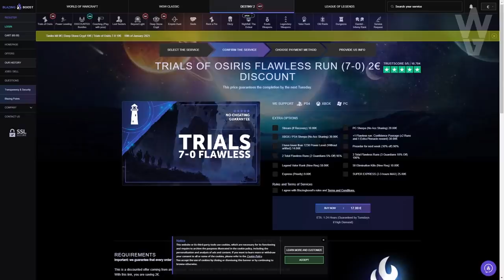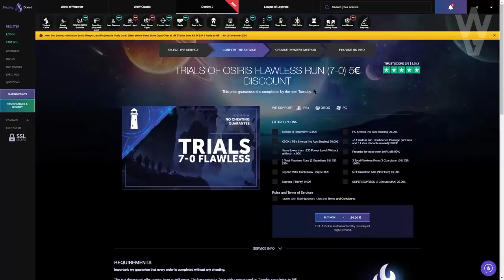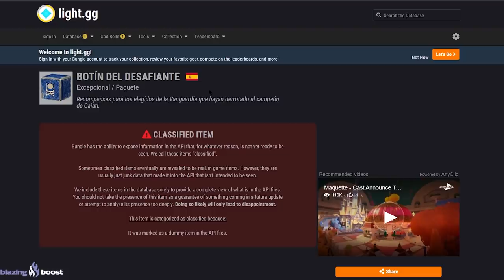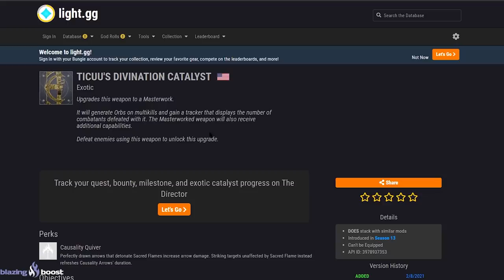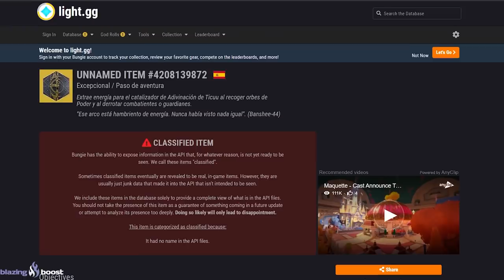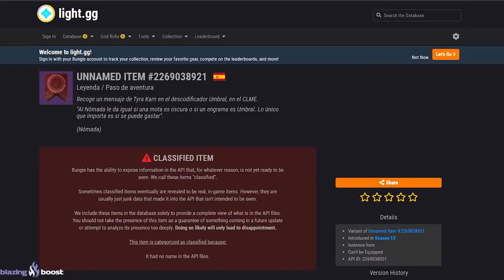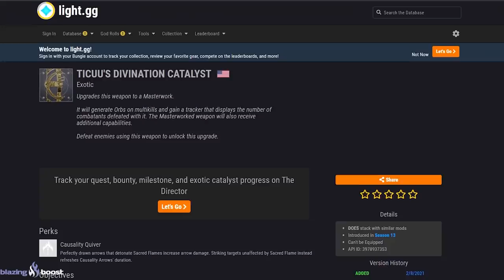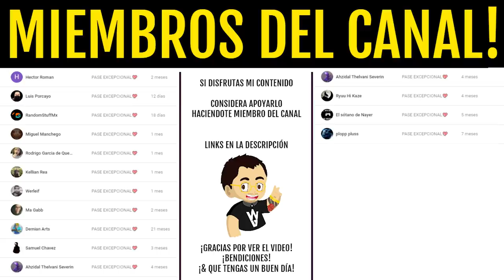NUEVOS EXOTICOS y CÓMO CONSEGUIRLOS! TODAS las NUEVAS AVENTURAS y EXOTICOS SECRETOS! | Destiny 2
TODOS LOS NUEVOS EXOTICOS y CÓMO CONSEGUIRLOS! AVENTURAS y EXOTICOS SECRETOS! | Destiny 2 Beyond Light
Requisitos:
1️⃣Sigue a @TheWildGamer95 y a @destinygamees
2️⃣Retweet con hashtag

► ¡Sígueme!
• Accesorios Gaming 10% dto. Código wildgamer
► Fuentes de información mencionadas en el video:
► Comunidad de PS4: TheWildGamers
• NUEVA ZONA SOCIAL en EVOLUCIÓN! PATRULLA DE 6! ACTIVIDAD CLASIFICADA y MÁS! | Destiny 2 Beyond Light
► LOS MIEMBROS DE CANAL MÁS EXCEPCIONALES!
• Richy